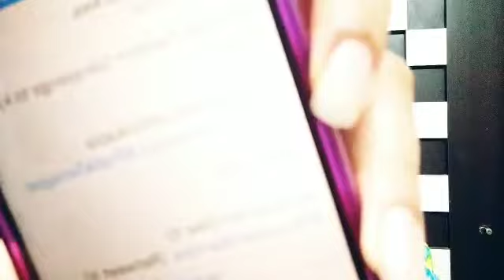Pratik VS Munawar ke fandoms me shuru hui war! Janiye kisne mari baazi?